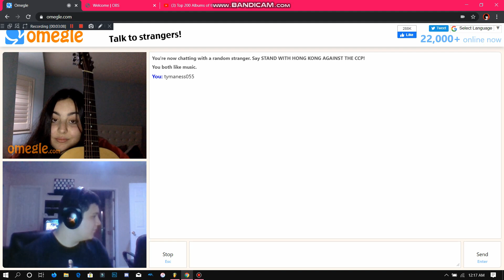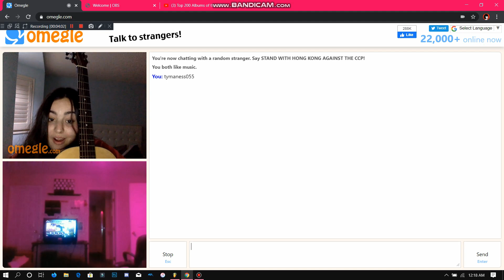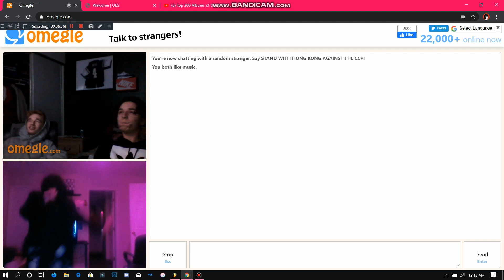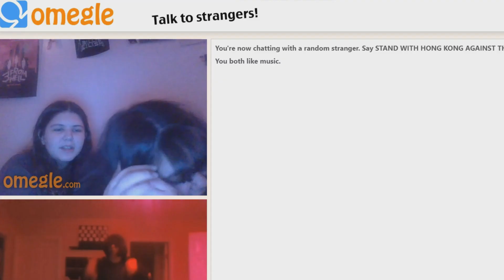COBI * - NOT YOUR BABY (MUSIC VIDEO)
A BEDHEAD WORLDWIDE PRODUCTION

MADE WITH LOVE AND MEANT TO MAKE PEOPLE SMILE AND BE HAPPY

DONT
KILL
DREAMS.